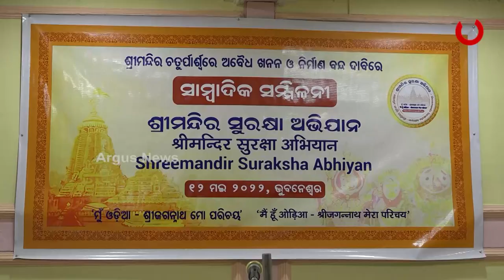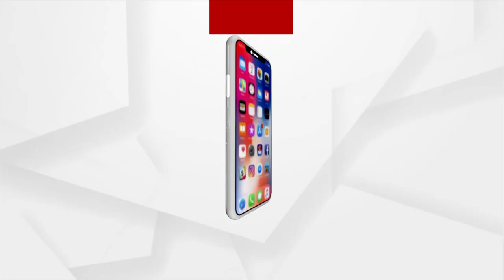ଶ୍ରୀମନ୍ଦିର ପରିକ୍ରମା ପ୍ରକଳ୍ପରେ ବେଆଇନ ନିର୍ମାଣକୁ ଜୋରଦାର ବିରୋଧ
ମୁଁ ଓଡିଆ.. ଶ୍ରୀ ଜଗନ୍ନାଥ ମୋ ପରିଚୟ.. ଶ୍ରୀମନ୍ଦିରର ସୁରକ୍ଷା ପାଇଁ ସୋସିଆଲ ମେଡିଆରେ ଆରମ୍ଭ ହୋଇଛି ଏହି କ୍ୟାମ୍ପେନ..ପରିକ୍ରମା ପ୍ରକଳ୍ପରେ ବେଆଇନ ନିର୍ମାଣ ଦ୍ବାରା ମନ୍ଦିରକୁ ବିପଦ ଥିବା ଦର୍ଶାଇ ଶ୍ରୀମନ୍ଦିର ସୁରକ୍ଷା ମଞ୍ଚ ପକ୍ଷରୁ ରାଜ୍ୟର ବିଭିନ୍ନ ସ୍ଥାନରେ ଜୋରଦାର ହୋଇଛି ଅଭିଯାନ